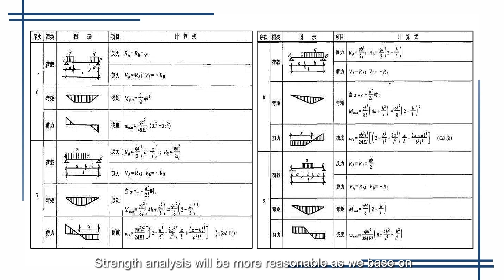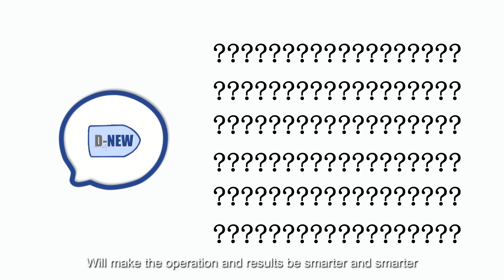Dnew wood package design system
design wooden crate, wooden pallet, nailless plywood box.
1. Functions, Make 2D & 3D drawings, and can share 3D drawings to your clients, calculate cost, create cutting list for one package or your full order quantity, and can show your clients how to load their products inside, and have strength analysis, can calculate how to load container and truck.
2. Our system is a web, not App, so you can use it in anywhere computer or phone.